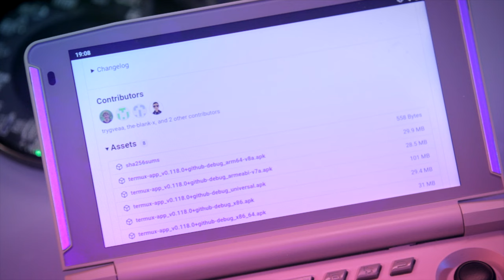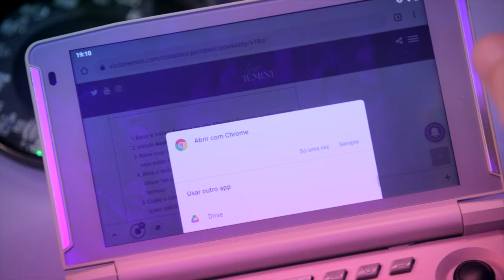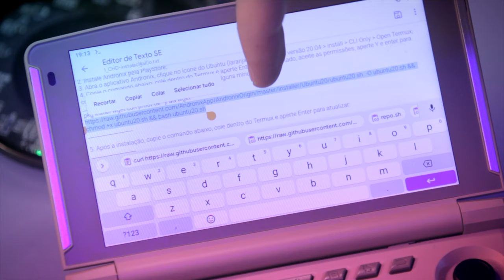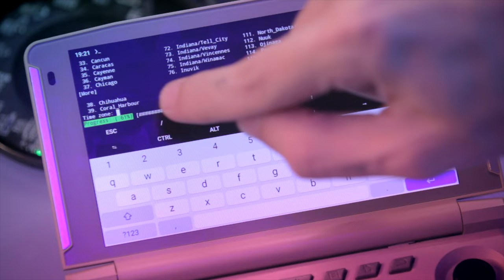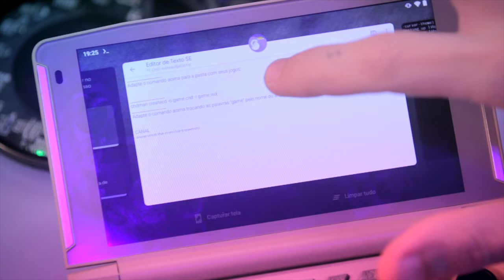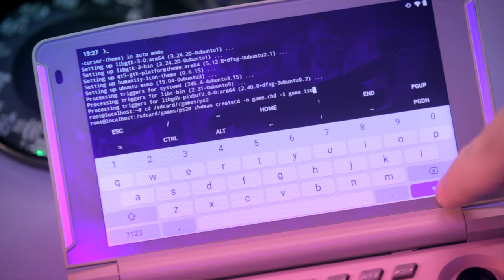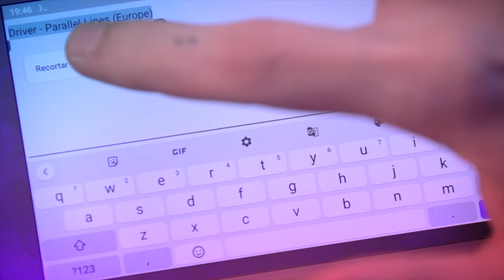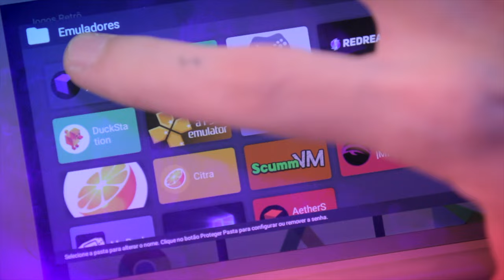PS2 ISO para CHD no ANDROID! economize espaço (CHDMAN sem computador)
Com um aparelho Android é possível converter games de PS2 no formato ISO para CHDMAN, essa é a melhor maneira de economizar espaço no seu smartphone ou console portátil android, não importa se é um Anbernic RG552, um PowKiddy x18s ou um Ayn Odin Pro. O formato CHD é 100% compatível com o app AetherSX2 para jogar PlayStation 2 portátil. Se esse conteúdo é útil para você, compartilhe em grupos para ajudar outros retro gamers.

► Nesse vídeo você vai encontrar:
► 0:00  PS2 ISO para CHD
► 0:56  APPs Termux + Andronix
► 3:12  CHD Android (instalação)
► 5:24  CHD Android (conversão)
► 8:35  Nova Conversão
► 9:09  Dúvidas? Comente abaixo

// Caixa Postal
VICTOR IEMINI
78733
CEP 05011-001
SP/BRASIL